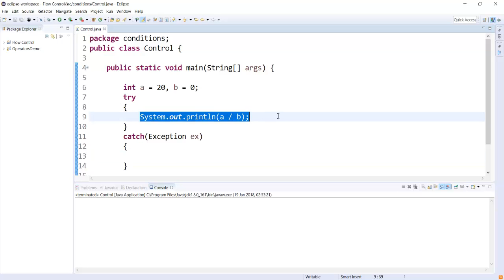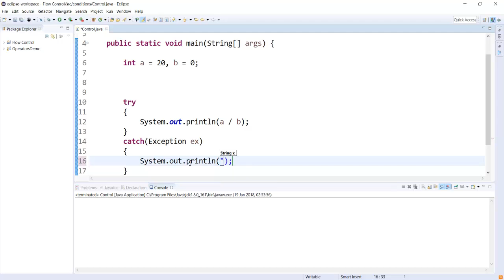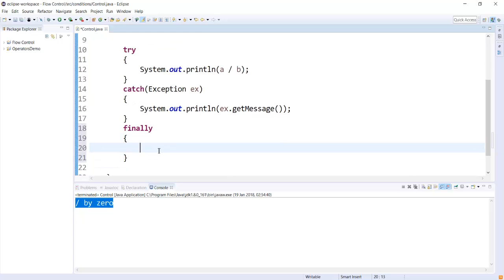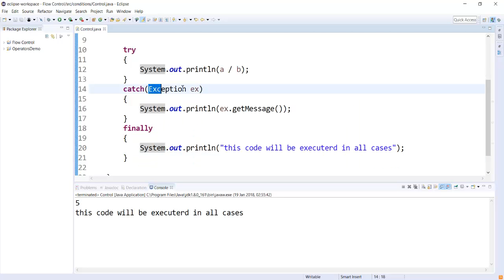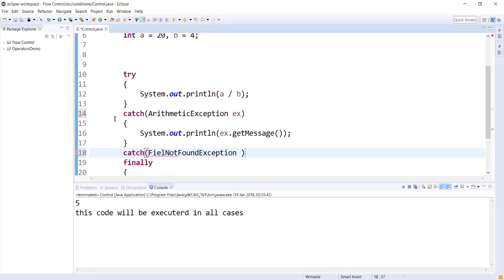19. دورة جافا الكاملة - إدارة الاستثناءات Exceptions handling